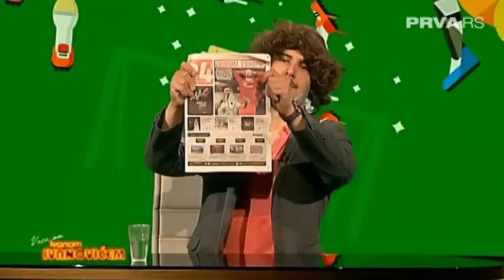Vlada opleo kao Anđus: Mbape je kao Halid Muslimović sa onim plavim čuperkom | PRVA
Ovoga puta glumac Vlada Kovačević prokomentarisao je utakmicu Zvezda - PSŽ ali kao novinar Dejan Anđus. Nahvalio je zvezdine igrače, ali igrači francuskog kluba nisu baš dobro prošli...